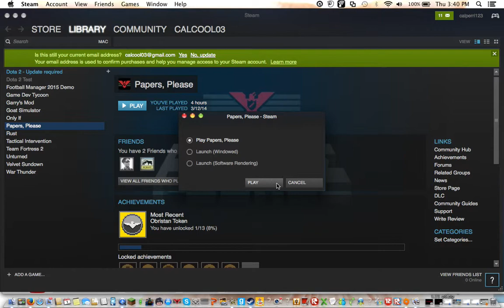Papers Please - Lets Play #1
My first gaming video on the channel with day one of my papers please lets play.
Perri's Channel: Chewybone